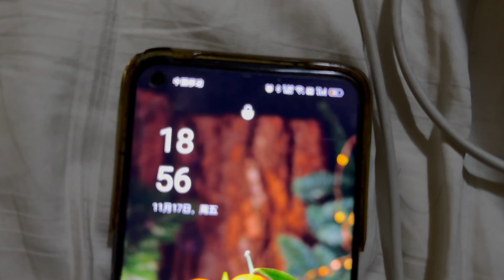冬季骑行东北，遇到暴风雪在克东县休息一天，小旅馆里吃上麻辣烫【阿七记】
Cycling in the Northeast in winter, I encountered a snowstorm and took a day off in Kedong County, eating Malatang in a small hotel
哈喽，大家好
我是阿七
2021年5月开始逐梦之旅